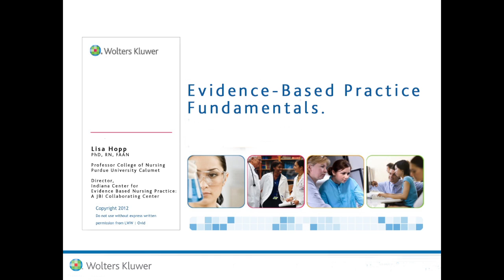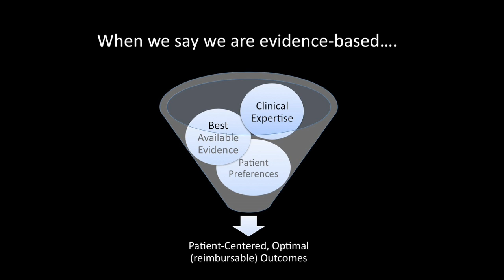Evidence Based Practice Fundamentals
Doing it all with Evidence: Meeting Standards and Maximizing Patient Outcomes

Watch the videos and learn the fundamentals of EBP, how to use data effectively with EBP, and how to engage your nurses with EBP for the best results!

Now in 7 separate parts for your convenience!
1. Who Supports and Cares About Evidence-Based Healthcare
2. Evidence Based Practice Fundamentals
3. Making Evidence Based Practice Transparent
4. What Accounts for Improvements in Delivering Evidence Based
5. How Do We Use Data to Improve Evidence Based Practice?
6. What Measurement Tools Exist for Evidence Based Practice?
7. How to Engage Nurses in Evidence Based Practice

Speaker:
Lisa Hopp
PhD, RN, FAAN